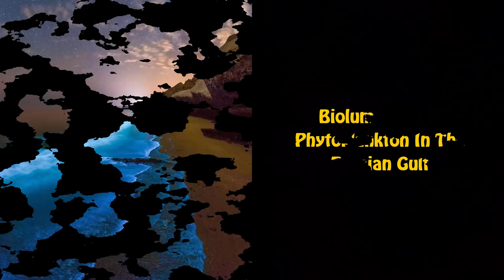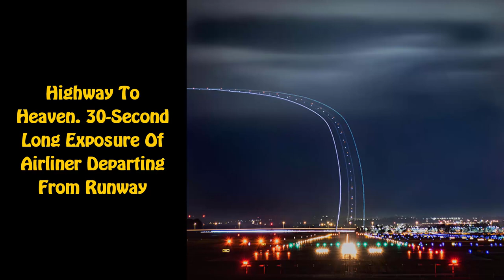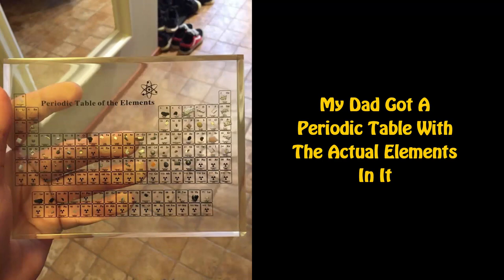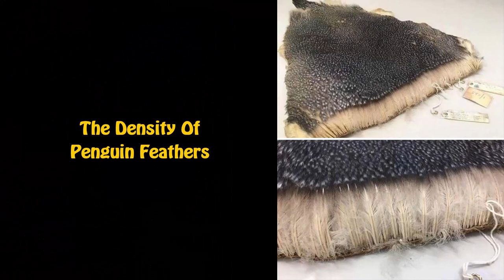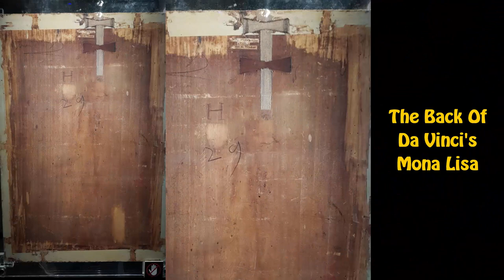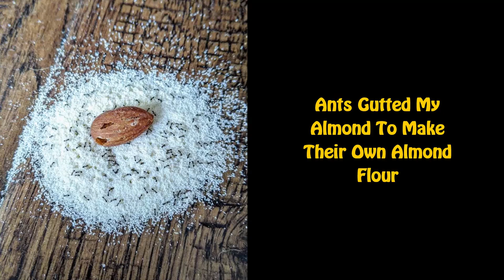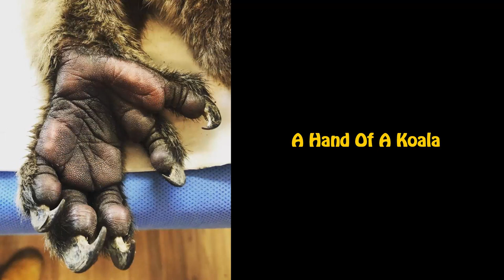50 Rare Photos That Reveal The Unseen Side Of Things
We often forget what a wondrous world we live in. While getting caught up in our hectic schedules makes us oblivious to things around us, today we're gonna zoom in on the unseen and unnoticed side of things.

From a macro shot revealing the density of penguin feathers to rainbow cloud spotting, this is something you only see in a video game. Or if you open your eyes and pay attention.

Credits:▼